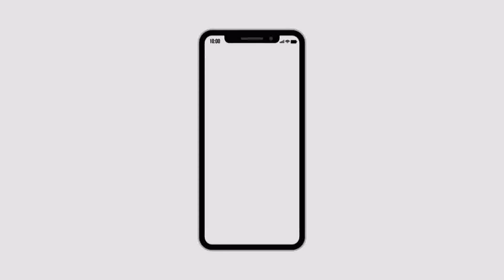चुनाव से पहले, दमण के केवड़ी, रिगनवाड़ा विस्तार के 150 युवाओं ने भाजपा खेश पहेना